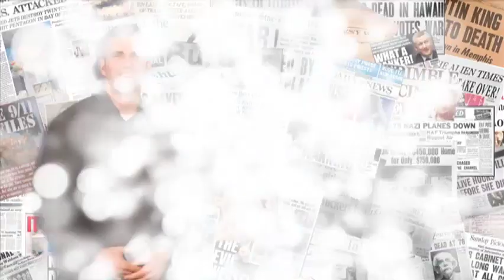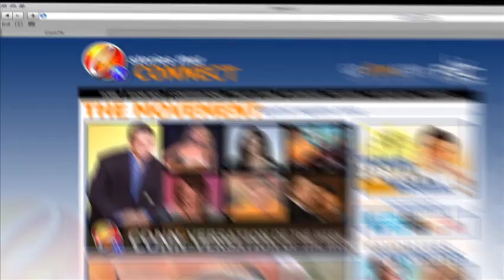Skinny Girl Holiday Drink Recipes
Watch as we talk to Alie Ward and Georgina Hardstark, Skinny Girl Cocktails, about their favorite recipes for the holiday season. How can you make drinks that keep your figure but get you buzzed? Watch and find out!